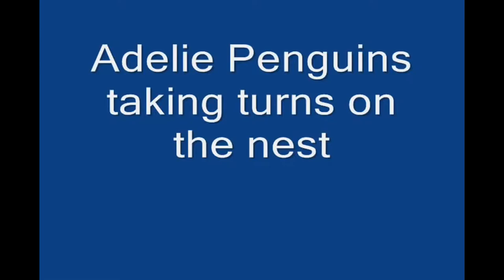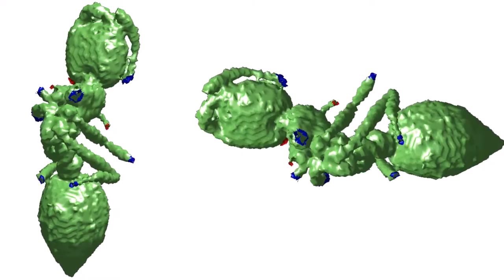Behaviors in Organisms